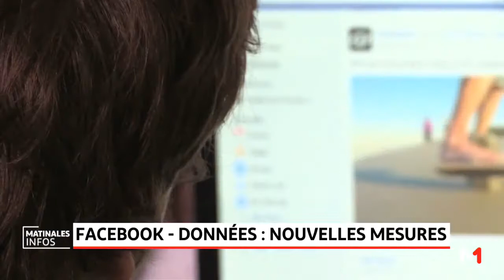Facebook: de nouvelles mesures sécuritaires